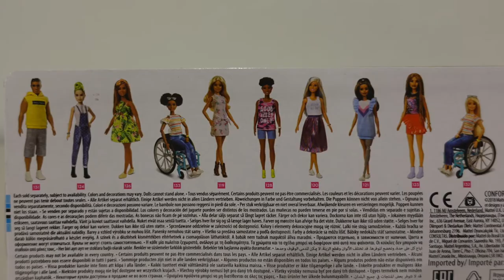Protez Bacaklı Barbie Fashionistas 121-Kutu Açılımı-Türkçe Barbie Masal Çizgi Film İzle-Masal Keyfi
Masal Keyfi'ne davetlisiniz!...  Bu videoda ilk uretilen Barbie'den, basarili kisilierin Barbie bebeklerinden, Frida Kahlo'dan bahsettik. Protez bacakli Barbie Fashionistas 121 'i sizler icin inceledik.

Sindirella, Uyuyan Güzel , Rapunzel, Pamuk Prenses, Deniz Kızı, Karlar Kraliçesi gibi sevilen masallar sizlerle buluşuyor. Üstelik bu masal filmlerinin başrol oyuncuları en çok sevilen oyuncaklardan oluşuyor. Disney prensesleri, Barbie, Monster High , Ever After High vb. bebekler ile çekilen bu masalları izlemek çok eğlenceli.

Masal Keyfi sadece masallara degil gerceklere de yer veriyor. Masal Keyfi bilimsel eğitici videolar, origami (kagit katlama sanati), yemek tarifleri, gezi videolari ile yasayan bir kanal olmak yolunda ilerliyor.

Masal Keyfi kanalı kendin yap - nasıl yapılır videoları ile filmlerde gecen minyatür eşyaların, mobilyaların nasıl yapıldığını anlatarak eğitici videolara yer veriyor. Siz de Youtube Masal Keyfi ailesinin bir parcası olun. Instagram sayfamızdan Masal Keyfi fotoğraflarına ulaşabilir, bizi takip edebilirsiniz.

Yeni videolar eklememiz için desteklerinizi, yorumlarınızı, görüşlerinizi bekliyoruz.

Kendin Yap: Barbie Mobilya Yapımı (Çekmece)